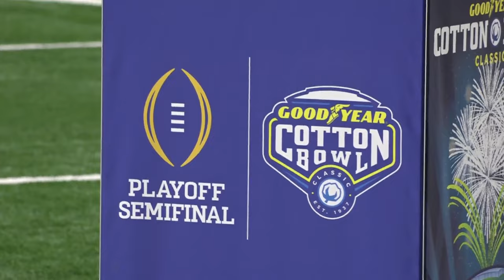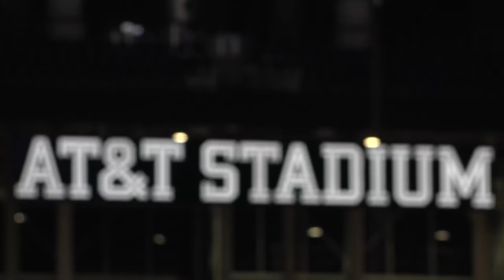Paint Dries on Cotton Bowl Eve | Current Sports | WKAR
The Cotton Bowl matchup between the Michigan State Spartans and Alabama Crimson Tide is now just a day away. Mark Dantonio and Nick Saban addressed the media for the final time before kickoff this morning at the Omni Hotel in downtown Dallas, TX. Afterward, ESPN broadcasters Kirk Herbstreit and Chris Fowler provided insight on the matchup.

WKAR's Al Martin reports from AT&T Stadium as the field crew provides the finishing touches, adding paint to the respective endzones.